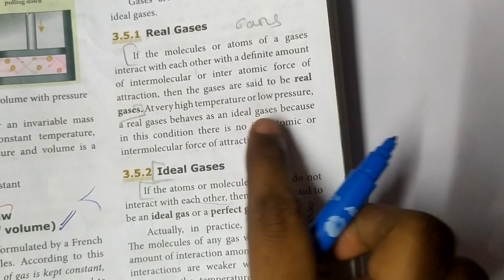Real and ideal gases.. 10th Science.. Thermal physics in tamil🙂